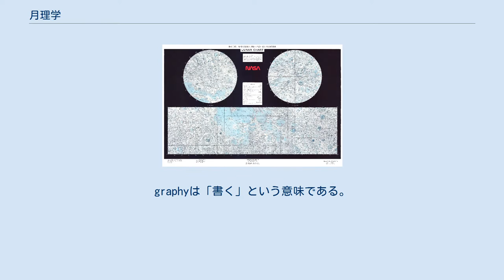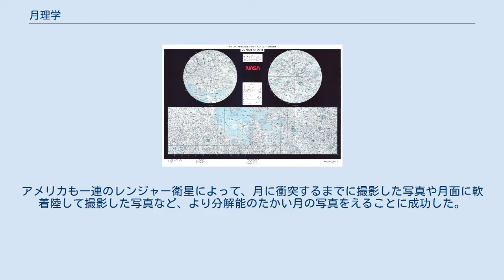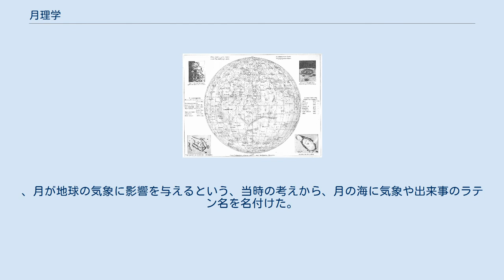月理学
月理学（げつりがく）または月面地理学（げつめんちりがく）は、月面の地形と特徴を研究する学問分野である。
 英語ではselenography で、geography（地理学）のgeo-（ギリシャ神話の大地の女神ガイアに由来し、地球を意味する）をseleno-（ギリシャ神話の月の女神セレネに由来し、月を意味する）に置き換えた言葉である。
graphyは「書く」という意味である。
日本語の月理学も、地理学の「地（地球）」を「月」に置き換えた言葉である。
 歴史的には、天文学者、天文家は月の地図を作成し、月の地形、すなわち月の海、クレーターや山脈などに命名することを行ってきた。
宇宙開発の時代に入り、裏側を含めた月の鮮明な写真画像が人工衛星によって得られるようになるまで、月理学は天文学の一分野として研究されてきた。
 月の表面が完全な球面ではないという概念の起源は紀元前450年頃にまでさかのぼることができる。
古代ギリシャのデモクリトスは月に山と谷があると信じた。
しかしながら15世紀の終わりに至るまで月の地形に関するめだった研究は行われなかった。
 1603年頃ウィリアム・ギルバートが裸眼で観測した、月面の図を残したのが、最初の月面図とされている。
他の天文学者も月の地図の製作を行い、望遠鏡の進歩とともにその精度が向上し、1700年代の初めには月の秤動によって観測可能な月の表面の50％をこえる地図が製作された。
1750年にトビアス・マイヤーは正確な月面の座標をつくり精密な月面地図を作成した。
 ヨハネス・ヘヴェリウスの月面図(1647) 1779年にヨハン・シュレーターが精密な観測と測定による系統的な地図の作成を始め、1834年にヨハン・メドラーによって4面からなる大きい地図が出版された。
1840年になるとJ.W.ドレーパーが最初の月の天文写真を撮影し、写真技術の進歩は月の写真の精密さを急速に向上させていった。
1890年までに月の写真観測は天文学研究の1分野と認識されるようになった。
 20世紀になると月の観測技術はさらに向上し、1946年にはレーダーを月の観測に用い、1957年にはソビエト連邦が人工衛星スプートニク1号を打ち上げ宇宙開発競争が始まった、1959年9月13日にソビエトは衛星ルナ2号を、月面の晴れの海に衝突させるのに成功し、1月後ルナ3号が月の裏側の撮影に成功した。
アメリカも一連のレンジャー衛星によって、月に衝突するまでに撮影した写真や月面に軟着陸して撮影した写真など、より分解能のたかい月の写真をえることに成功した。
1968年に、有人宇宙船アポロ8号が月のまわりを回り、1969年に人類は月面に着陸した。
 最初に望遠鏡で観測された月の地形に命名をおこなったのは1645年のベルギーのミヒャエル・ラングレンであり、月のクレータや山や山地にカトリックの聖人などの名をつけ、小クレーターに過去や当時の天文学者や数学者などの学者の名をつけた。
1645年ヨハネス・ヘヴェリウスも月面図を作成したが、ヘベリウスはラングレンの命名とは異なり、地球にある地名を命名した。
 現在まで続く月の地形に対する命名の仕方を与えたのは北イタリアのイエズス会の司祭、学者のリッチョーリある。
1651年の著書 Almagestum Novum は反宗教革命の視点にたつもので天動説の立場にたつものであったが、リッチョーリの命名法は現在もいきている。
リッチョーリの著書の月面図は、彼の同僚のフランチェスコ・グリマルディによって描かれたものである。
、月が地球の気象に影響を与えるという、当時の考えから、月の海に気象や出来事のラテン名を名付けた。
危機の海(Mare Crisium)、晴れの海 (Mare Serenitatis)、豊かの海 (Mare Fecunditatis)、雨の海(Mare Imbrium)、 雲の海 (Mare Nubium)、氷の海(Mare Frigoris)などの名は現在も使われている。
 月面地図　 en:Richard AndreeによるAndrees Allgemeiner Handatlas (1881)より NASAによる月面地図（LPC1）　1979年